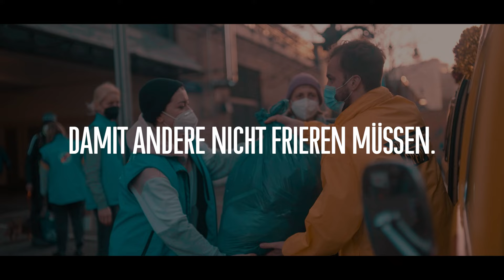ZGB Spenden Bulli Bahnhofsmission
Wir sagen DANKE an alle Berliner:innen, bei denen wir mit unserem Christmas Bulli vorbeidüsen und Spenden für die Berliner Bahnhofsmission einsammeln durften. 🚌 🎄
Dank eurer Schlafsäcke, Schuhe, Kleidung und Co. konnten wir einigen Menschen lebenswichtige Wärme schenken und ein Lächeln aufs Gesicht zaubern. Der Spruch „Harte Schale, weicher Kern“ passt bei Berliner:innen halt doch zu 100%! 💛 Dank gebührt natürlich auch allen, die bei der @berliner_stadtmission arbeiten!